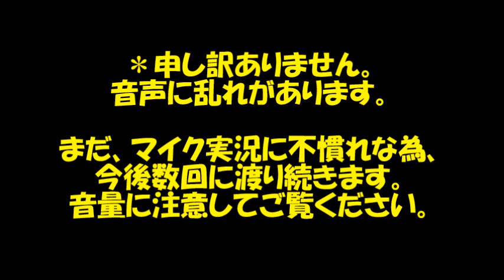鉄拳7【まぐまぐまぐろん】 第6節 ／ 3枚目のおじさま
・PS4版の鉄拳7の実況動画です。今回からＰＳ４で初めて実況動画をやっていきたいと思います。まだ、音源関連に力を入れていないので、マイクの「サー」って音が聞こえます。ご了承下さい。

・今回はまず鉄拳７で何を遊べるのかを紹介してる動画になっております。毎作品、家庭用ゲーム機としては買ってるはずなんですが、ほとんど覚えてなかったりします。オンライン対戦に関しては、過去作品通じてほとんどやっておりません。なので、技はおろか、コンボなんて知る由もありません。ほとんど、素人同然のプレイとなっております。ボタン連打で何とかしておりました・・・。

・さて、今後は「STORY "The Mishima Saga"」をお送りしていきたいと思います。動画内でも言ってますが、１週間に２～３度の更新な上にエピソードを１つやっては練習してという無駄な映像が合間合間に入ります。１ヶ月以上かけてやる予定ですので、最速クリアは他のYoutuberさんとこでどうぞ。今回は「リー・チャオラン」を練習しております。全技紹介、コンボ練習、ファミ通コンボなど。「チャプター６：目覚め」をお送りします。

＊ここから３つばかし音声に不備がございます。気付かないで全部撮っちゃったのー。本当に申し訳ございません。